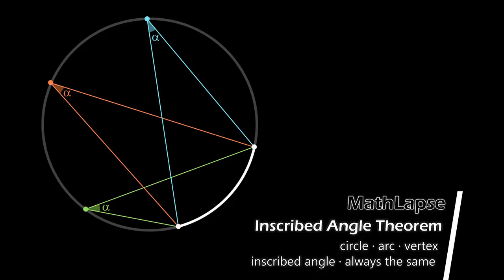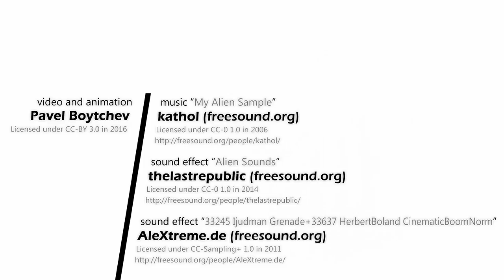MathLapse - Inscribed Angle Theorem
This short film is submitted to MathLapse Festival 2016.

The music is "My Alien Sample" by kathol, licensed under a CC-0 3.0 in 2006 The sound effects are "Alien Sounds" by thelastrepublic licenses CC-0 1.0 in 2014 and "33245__Ijudman__grenade + 33637_HerbertBoland_CinematicBoomNorm.wav" by AleXtreme.de licensed CC-Sampling+ 1.0 in 2011